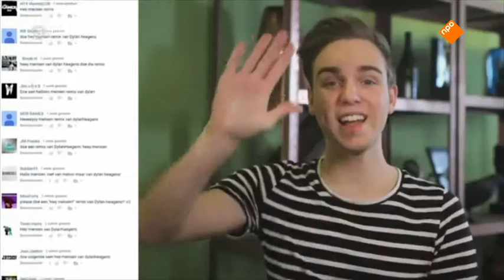Smart&Dart: EK HET NIEUWE FIFA? [22 09 2017] HD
Kandidatenkoppels gaan de strijd met elkaar aan. De slimmerik van het duo krijgt een aantal pittige vragen voorgelegd en aan het darttalent de taak om punten te scoren op het grote dartbord.